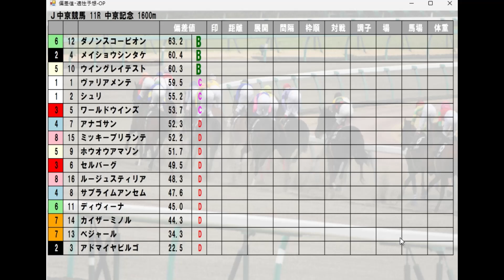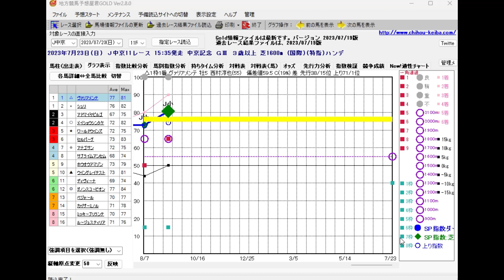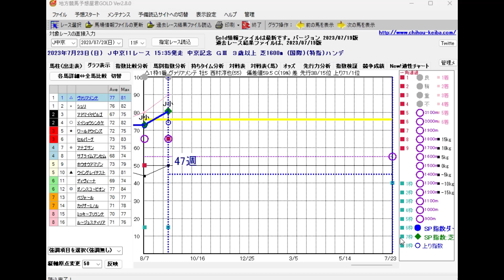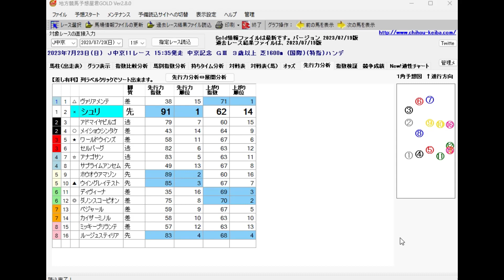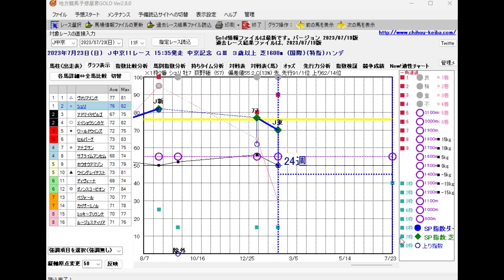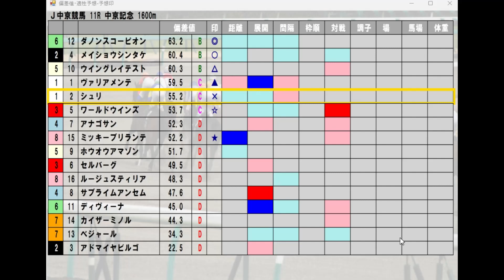中京競馬【中京記念】7/23(日) 11R《地方競馬 指数グラフ・予想・攻略》